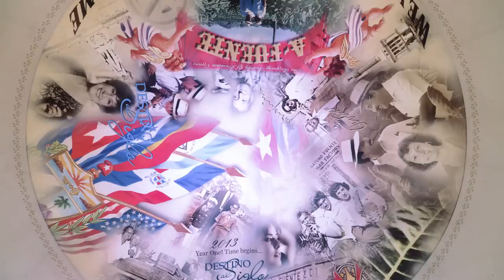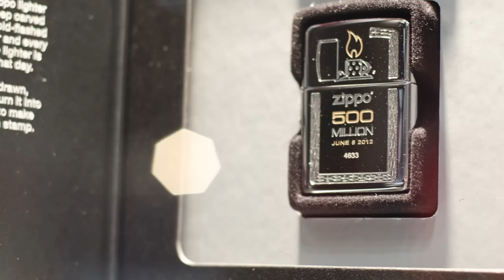IPCPR 2012 Cigar & Pipe Show by Panador Panama Hats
Panador Panama Hats presents the 80th Annual IPCPR Tobacco Show!

Panama hats and cigars: could there be a more winning combination? We attended the International Premium Cigar & Pipe Retail show this year for our fourth time, and it's safe to say that the Panama hat is still the cigar connoisseur's hat of choice!

In addition to simply having a passion for the cigar lifestyle, we are actively expanding our network of in-store Panama hat displays at over 30 shops throughout the United States. That's right - now you can try on and buy a Panador Panama hat in person at a cigar store near you! For a complete list of retail locations, please

For more pictures and information, be sure to check us out on Facebook!